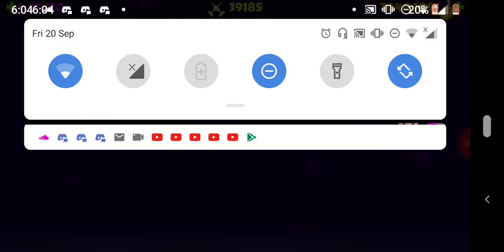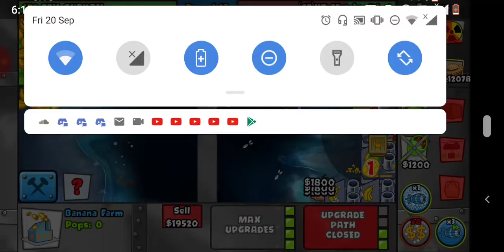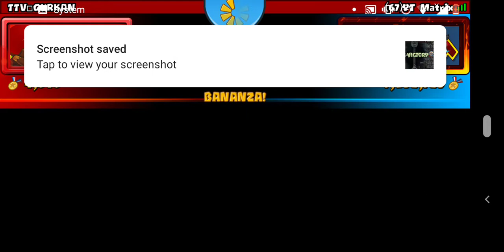To the clan get grinding (Bloons TD battle's)